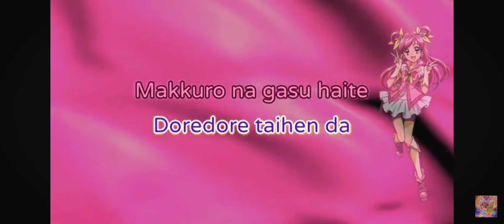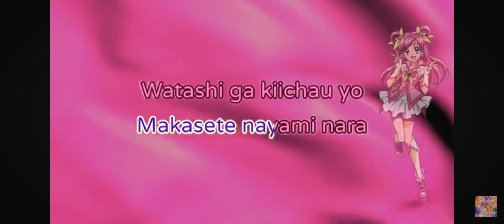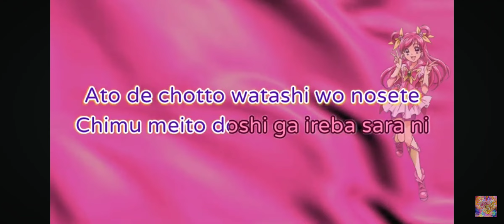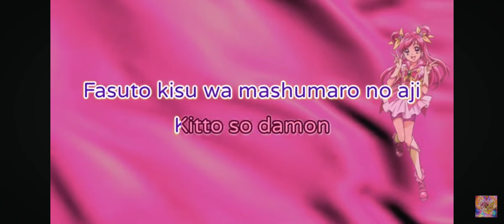| mon! sun dream | yes precure 5 | cover by: @licketytheprecuregirl2010 |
Anime: Yes! Pretty Cure 5
(Yes! プリキュア 5)

Song: mon! Sun dream
(もん！太陽ドリーム)

Character: nozomi yumehara/cure dream
(夢原のぞみ/キュアドリーム)

Singer: yuko sanpei
(三瓶由布子)

Credits: @SPhenixs